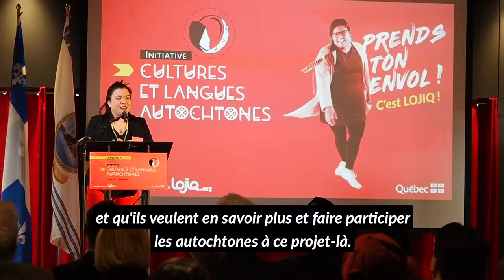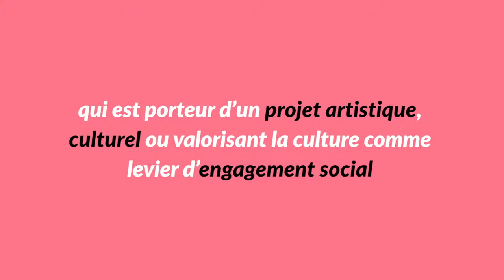Lancement de l’Initiative Cultures et Langues autochtones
LOJIQ a officiellement lancé le mercredi 3 avril 2019 l’Initiative Cultures et Langues autochtones lors d’un évènement organisé à Wendake. De nombreux partenaires, représentants officiels et représentants des communautés autochtones du Québec ont répondu présents à l’invitation.

LOJIQ a pour mission de soutenir les jeunes du Québec âgés de 18 à 35 ans en leur permettant de participer à un projet impliquant une mobilité au Québec, au Canada ou à l’international.

Retrouve nos projets clé en main ou dépose ton projet personnel sur notre site web